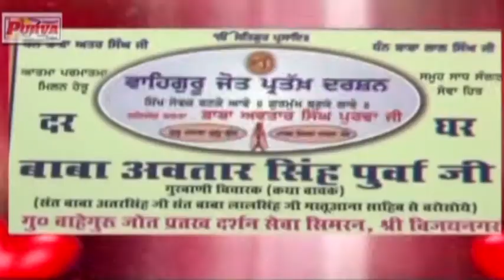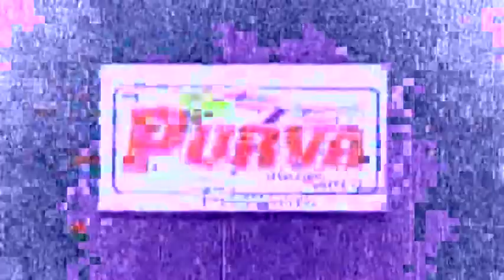Kabir Davara Sarvanand Sudhi. Avtar Singh Purva .wahegurujot Sahib Dar ghar Avtar s purva .